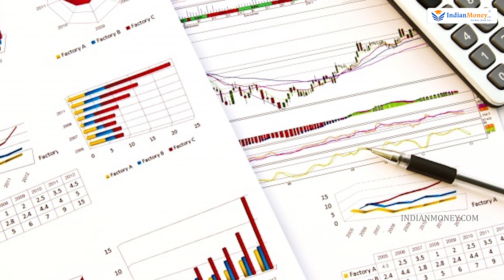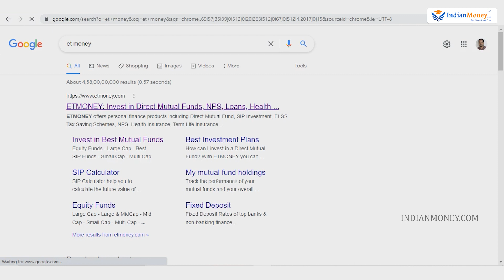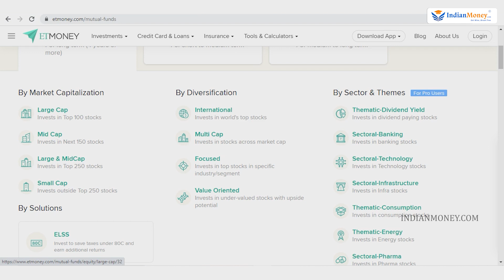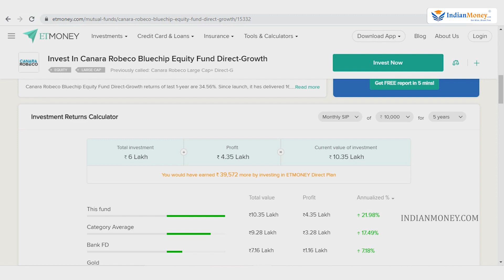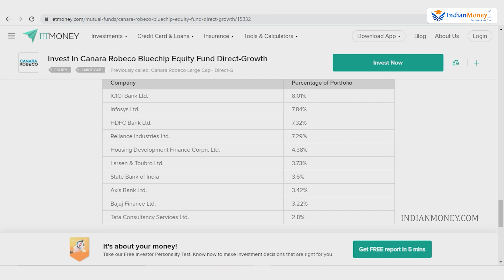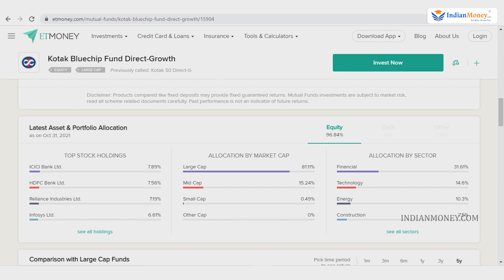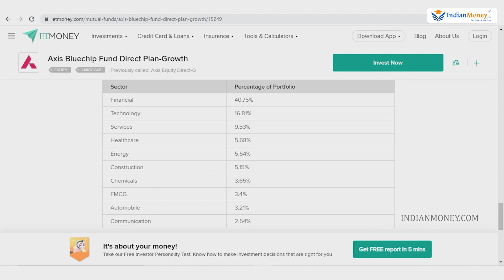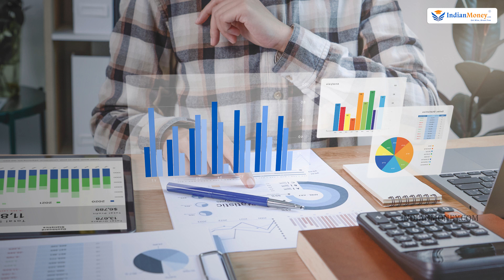Best Large Cap Funds in 2022 Kannada - How to Choose a Large Cap Fund? | Profitable Large Cap Fund